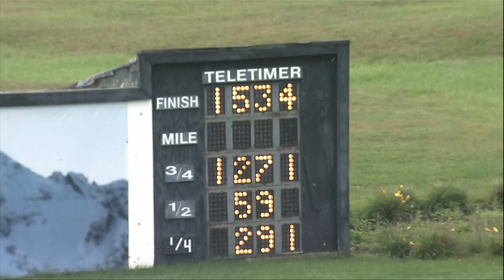PD Qualifiers 10 02 24 Race 02